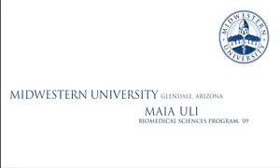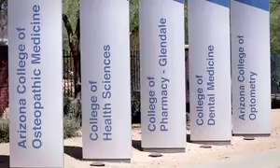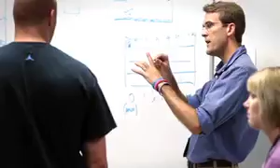Biomedical Science Program (AZ).mov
We invite you to take a closer look at the Master of Arts in Biomedical Science Program on Midwestern's Glendale, AZ Campus.